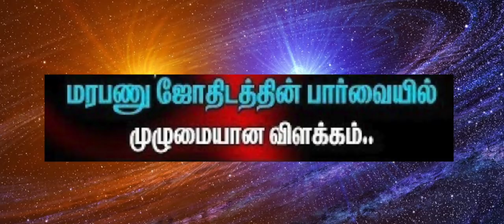செவ்வாய் சாபம் & புதன் சாபம் பெற்ற நட்சத்திரங்கள்